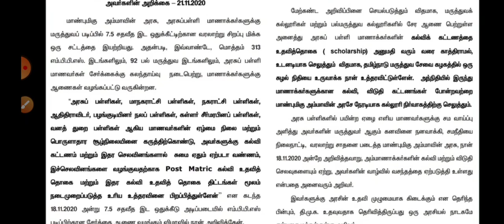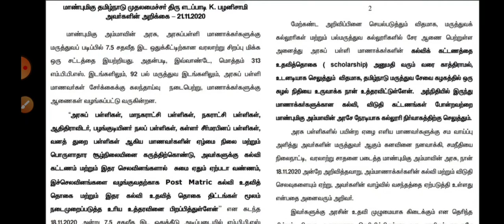தமிழக முதலமைச்சர் அதிரடி,ஏழைகளின் கனவு நனவானது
NEET GOVT SCHOOL STUDENTS ANNOUNCEMENT NO FEES